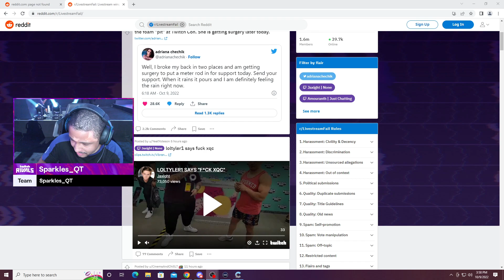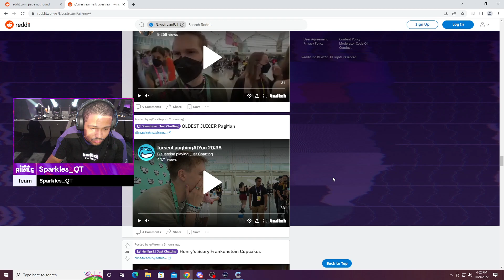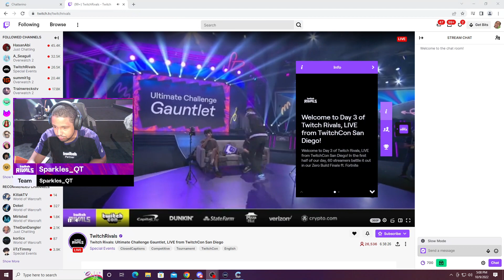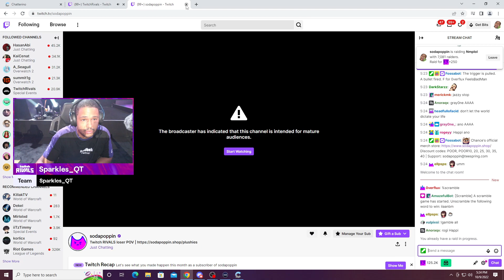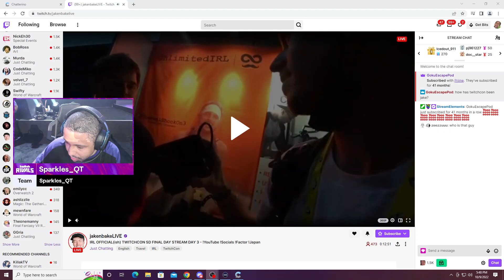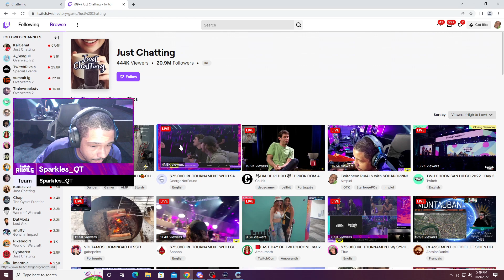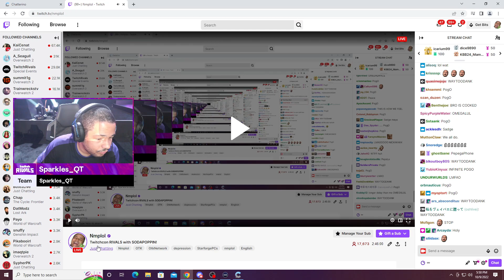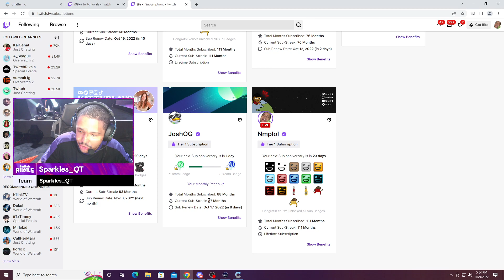[10/9/22] Twitchcon RIVALS with SODAPOPPIN!